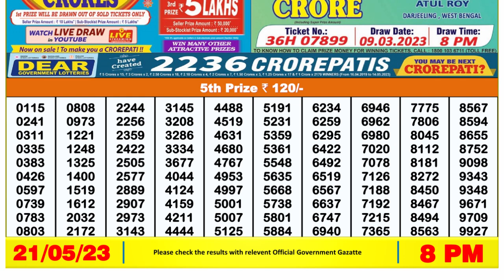🔴 Lottery Sambad Live 08:00pm 21/05/2023 Evening Nagaland State Dear Lottery Result Pdf Download